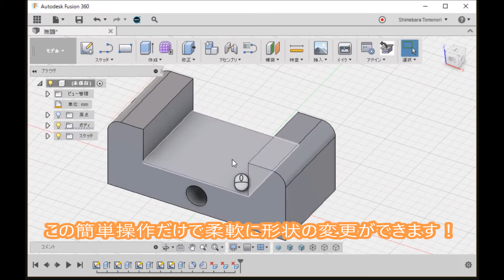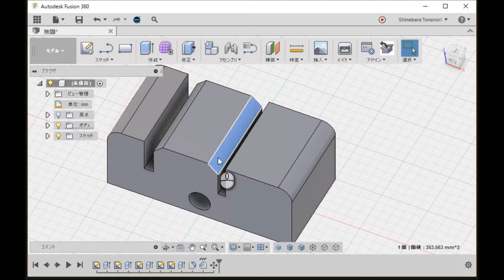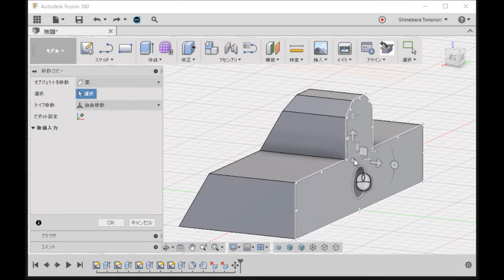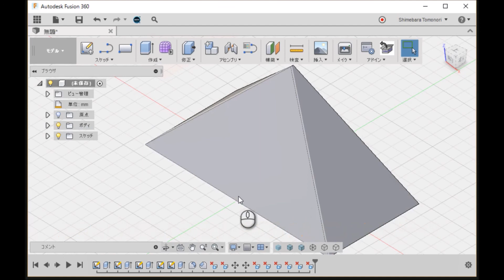Autodesk Fusion 360 Direct Modeling Demo ダイレクトモデリングデモ - 面削除や移動による形状編集 -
ダイレクトモデリングのデモです。
以前からある直感で使えるモデリング手法ですが、
その中でも面選択＆Deleteキーでの削除は簡単に汎用的に使えます。
面がなくなった後の形状をちゃんと計算して再構築してくれます。
履歴にも残ります。
ダイレクトモデリングは、今や３DCAD業界では対応するソフトも増えていますが、無料のFusion 360でもできます。